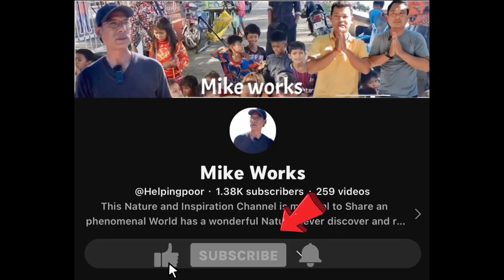#48 Beautiful Cambodian poor a little girl with her grandma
Beautiful Cambodian poor a little girl with her grandma